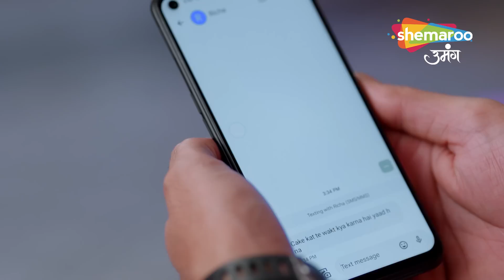Kundali Milan | Full Episode | कुंडली मिलान l Baal Baal Bacha Subhodh | Episode 93 | Hindi Tv Serial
Episode : 93
Language : Hindi
Theme : Drama

o Watch Shemaroo Umang on the networks:
 DD Free Dish :15
 Tata Play : 184
 Airtel Digital TV: 133
 d2h: 172
 Dish TV: 142
 GTPL: 18
 DEN: 117
 Hathway: 19
 NXT Digital: 181
 SITI CABLE: 118
 FASTWAY: 25
 Digiana: 133